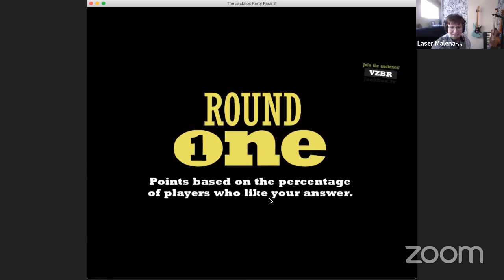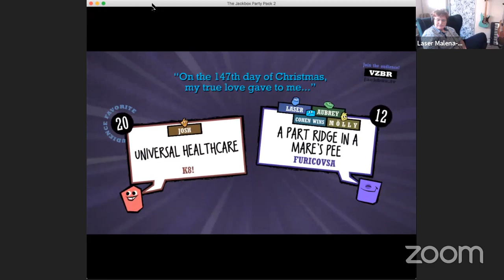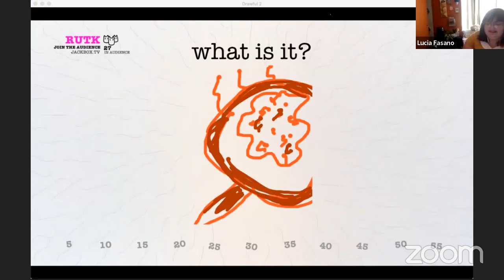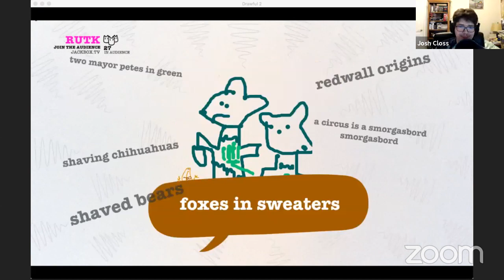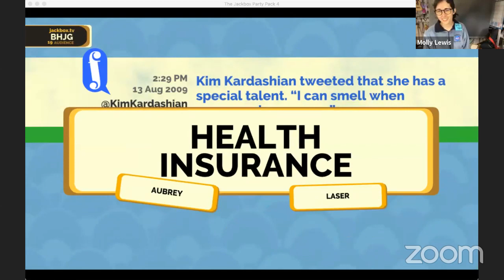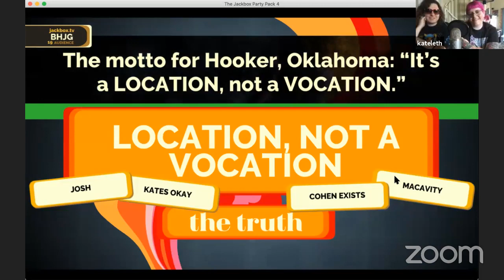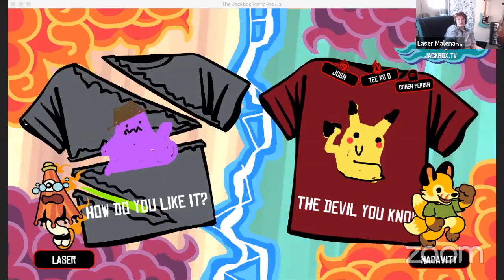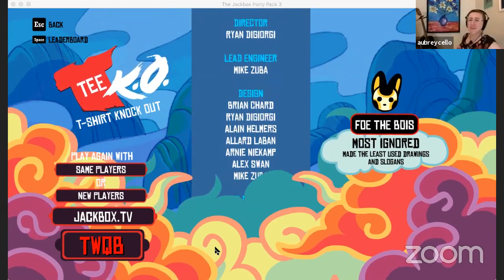Jackbox w/ Kate Leth, Cohen Edenfield, Lucia Fasano, Josh Closs, Molly Lewis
We're playing games with our friends!!!

The Doubleclicks are a musical duo, and we're streaming every day this week!